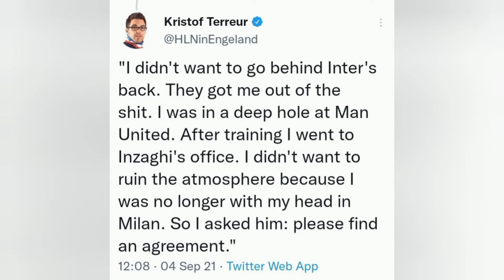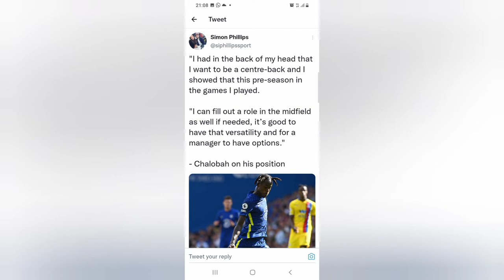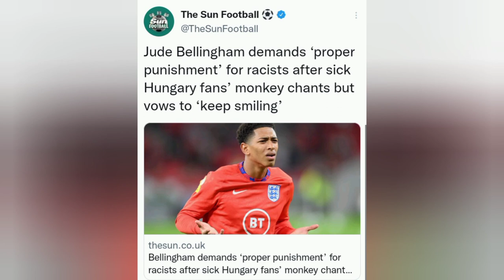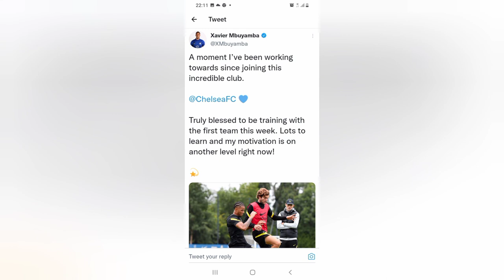CHELSEA NEWS: LUKAKU REVEALS WHY HE CHANGED HIS MIND OVER CHELSEA RETURN| DECLAN RICE & KOUNDE NEWS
Romelu Lukaku has revealed why he changed his mind over return to chelsea according to Fabrizio Romano and Kristof Terreur.

Lukaku has also spoken against racial abuse in Football. He is quoted as saying 'Enough is Enough'.

Simon Phillips has also revealed that Declan Rice will leave West Ham next at the end of this season. Man City, Man Utd and Chelsea have all told him they are interested in his signature!

All other Chelsea news are covered in this video!

Chelsea Fc News With Brightness.